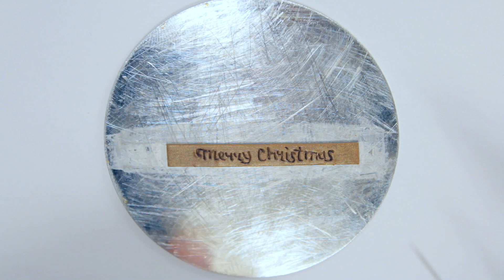Merry Christmas cat with deer horns fridge magnet from polymer clay 🎀 Happy holiday tutorial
Dear friends, Merry Christmas! Thank you so much for all the kind words and your support! I wish you more inspiration, patience and good luck! 🎁 I want to give you this funny tutorial, how to make polymer clay cat magnet. Be happy!